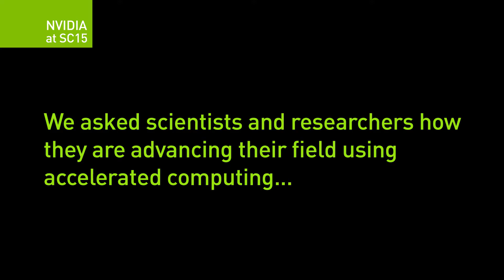Share Your Science: Magnetic Nanotechnology in Biomedicine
Oliver Laslett, Post-Graduate Researcher at the University of Southampton discusses how magnetic nanotechnology can be used to improve bio-medicine.

and with the world on ShareYourScience.